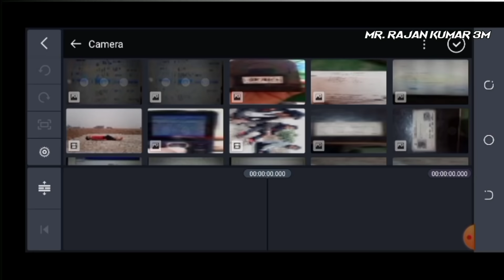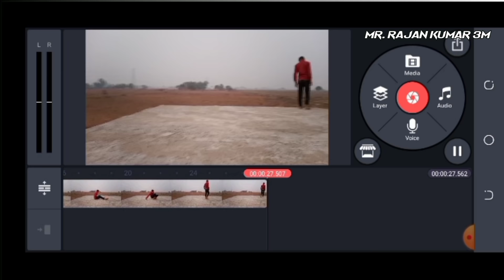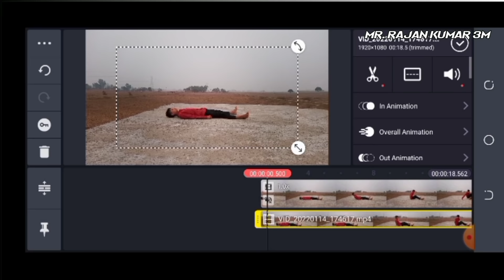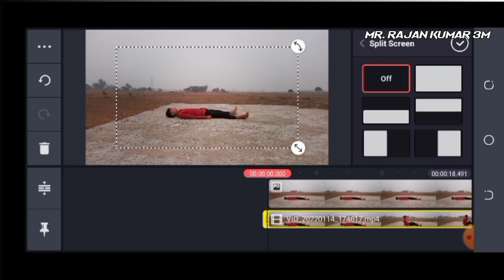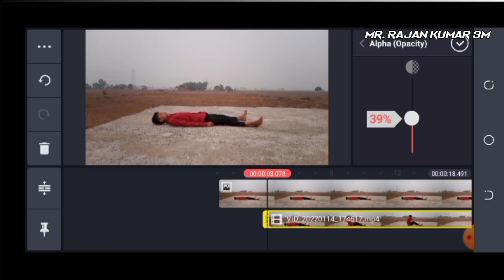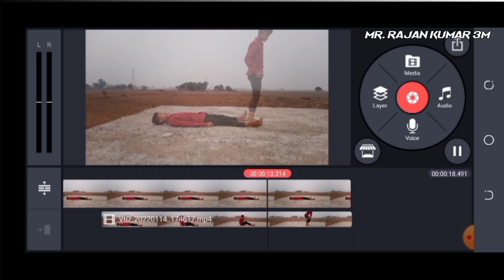Kinemaster Se Aatma wali video banaye | आत्मा वाली विडियो बनाएं 2 minutes में | 2022 | Rajankumar 3m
Kinemaster Se Aatma wali video banaye | आत्मा वाली विडियो बनाएं 2 minutes में | 2022 | Rajanmovieexplained

Jab Mere Bina Rehna Hoga Reels ||
Instagram Reels Video Editing in Kinemaster
IJsr ka Londa

kinemaster
crime master
kinemaster editing
kinemaster video
aatma wala video kaise banaye
kinemaster se video kaise banaen
video editing
king master
aatma wali video kaise banaye
crime master video
kinemaster se atma wali video kaise banaye
kinemaster se aatma wali video kaise banate hain
kinemaster se atma wali kaise video banaye
kinemaster se aatma wali video banaye
aatma wali video kaise banaye kinemaster
atma niklne wali video kaise bnaye
aatma wali video kaise banaye kinemaster se
kinemaster video
aatma wala video
ke master
kinemaster photo editing
video edit
video kaise banaen
kine master
kinemaster video kaise banaye
video banane wala app
video kaise banate hain
aatma wali video
clean master
kinemaster app
काइन मास्टर
aatma wali video kaise banaen
kaenmatar video
atma video editing
kinemaster me video kaise banaye
background video
kain matar video edit
kind mast video editing kaise kare
aatma wala video
kinemaster ka video
किंग मास्टर
कैन मास्टर
atma wali video editing
video edit kaise karen
kinemaster kaise chalayen
kinemaster video editing effects
crime master se video kaise banaen
kinemaster edit
kinemaster mein video kaise banaen
वीडियो कैसे बनाएं

🔥आत्मा बाहर निकलने वाली Video Editing Reels | How to make Soul out on Reels | Latest Android VFX

                  🖐️  My Name :- Rajan kumar
              Form :- Mirzapur Uttar Pradesh ( India )